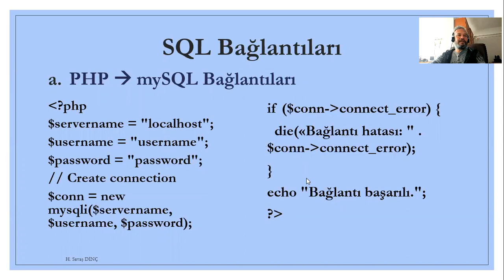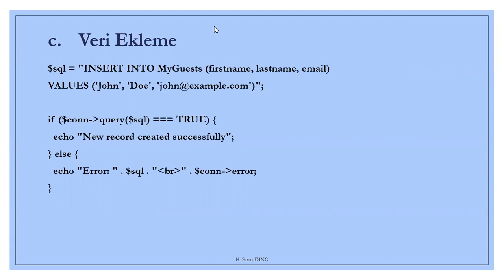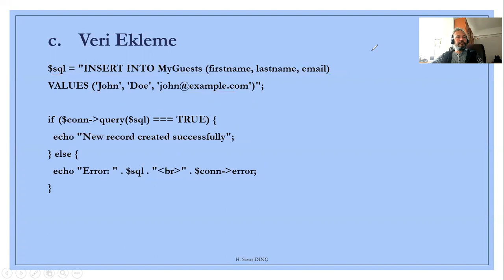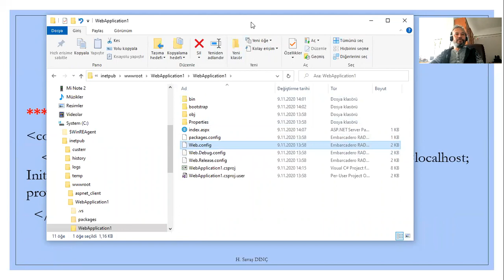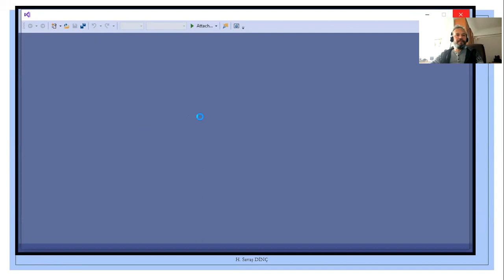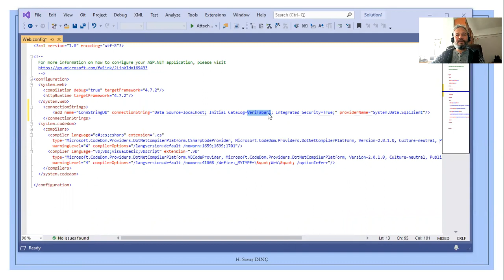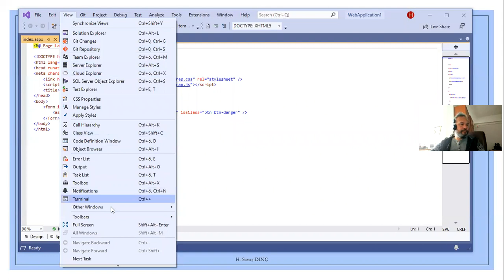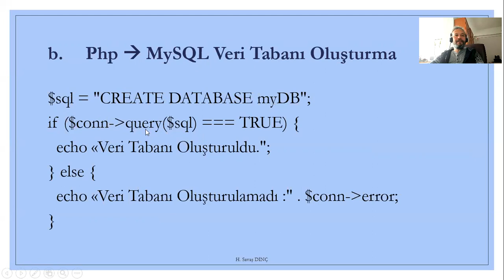BST217 - BTS217 - İnternet Programcılığı Dersi 12. Hafta 2. Ders Canlı Yayın Kaydı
Mersin Üniversitesi Erdemli UTİYO BST217 - BTS217 - İnternet Programcılığı Dersi
d. Veri Ekleme
MsSQL Bağlantıları
1.ASP.Net ConnectionString